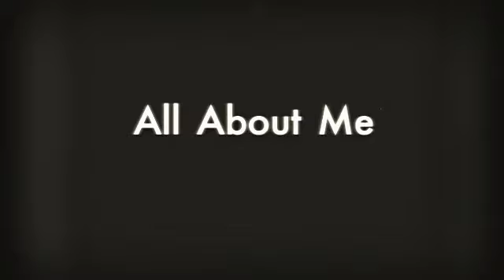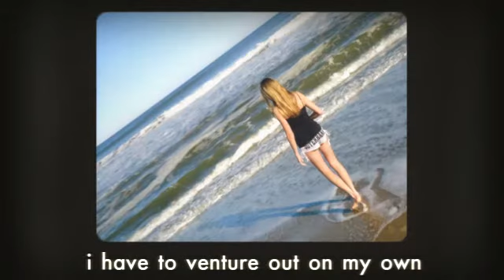About my life Kori Shaffer